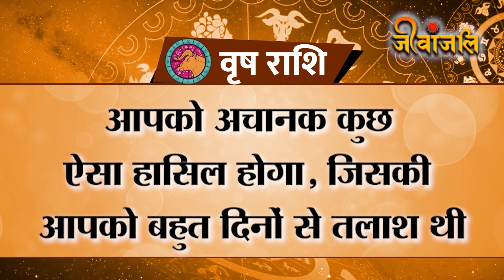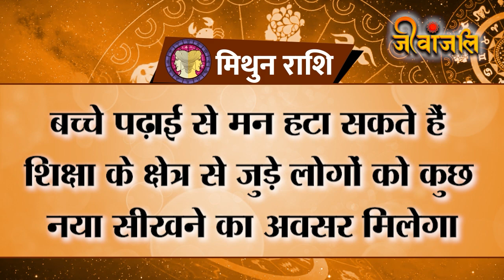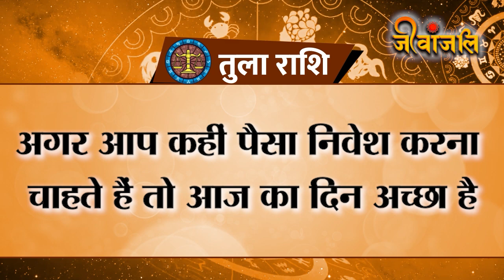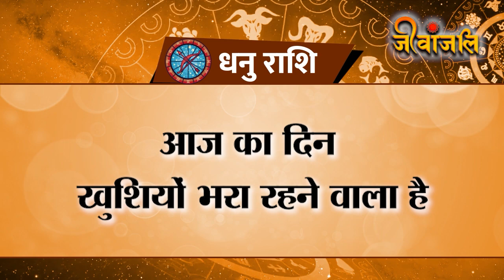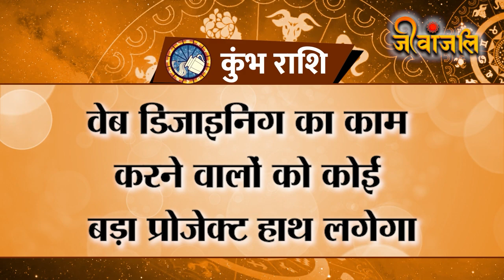Aaj Ka Rashifal 20 July: शनिवार का दिन इन राशि वालों के लिए शुभ।।